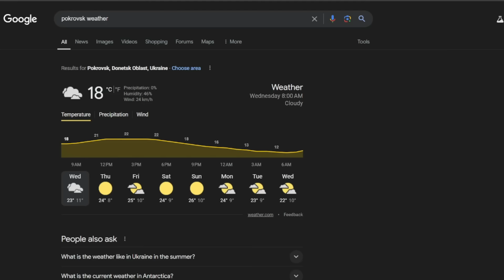RUSIA CAPTURA UKRAINSK | La BATALLA por Kursk Continúa | UCRANIA Destruye GRAN Depósito con Drones